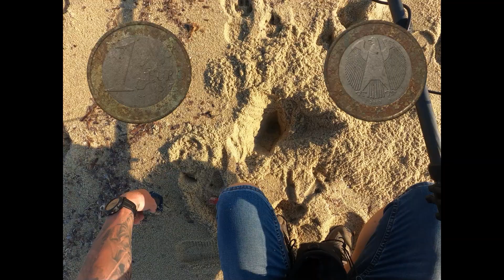Mit dem Metalldetektor am luxuriösesten Strand der Welt. Sondeln am Strand von Pampelonne.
Mit dem VW T5 Camper ging es nach Frankreich und Spanien. Im Gepäck natürlich auch mein Metalldetektor Equinox 800 sowie zum Tauchen meinen Sea Ghost Umbau. Zum tauchen benutze ich den Blu3 Nemo. Ob ich am luxuriösesten Strand der Welt mit dem Detektor fündig geworden bin, seht ihr im Video. Soviel kann ich jedoch verraten, ich habe eine Menge an Schatzsuchern und Sondengänger gesehen, die im Wasser und an Land gesondelt haben.

6 Zoll Spule
Pinpointer XP MI4
Minelab 11" Spule

Mein Kamera-Equipment:

DJI Osmo Action 4
DJI Osmo Pocket 3
DJI Mini 4 Pro
GoPro Hero 12 Black
Gopro Hero 8 Black